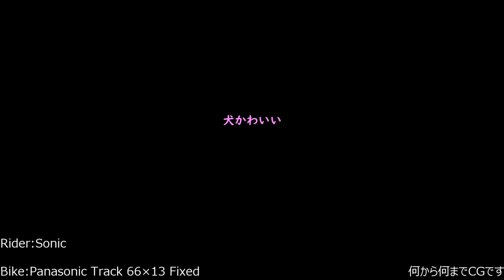Fixed Gear and Relax Music#3（犬好き必見）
Rider : SONIC
Frame : Panasonic CrMo Track Kaisei 022
Camera : GoPro HERO7 Black 1080p60
Crankset : Shimano FC-7710 165mm
Chainring : Sugino Big ZEN144 66T
Cassette : Shimano SS-7600 13T fixed
Bottom Bracket : BB-7710
Chain : IZUMI 1/2x1/8 PLATED
Chain Tensioners : Kinugawa NJS
Stem : Nitto NP2 120mm
Handlebar : Nitto B123CrMo 340mm
Grips : SOYO High Grip Hard
Saddle : KASHIMA FG-7P
Seatpost : Nitto NJ SP72-W30
Wheelset : GRAN COMPE WHEEL BLACK 32H
Tire : Panaracer Elite Plus 23C 10bar
Brake Set : DIA-COMPE 101 TRACK BRAKE SET
Pedals : PD-5800 Red Cleats
Cycle Computer : Not Installed
Weight : 10.1kg
*This channel is delivering high speed bicycle videos for indoor training motivation.
*My Twitter Account is @sonic_trackbike
*ローラー台トレーニング用に作成された合成動画です。